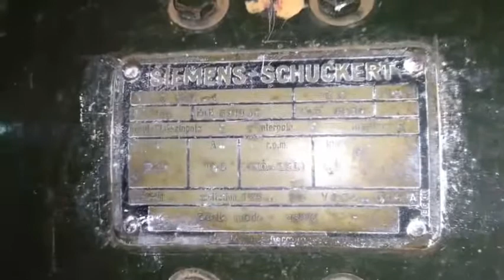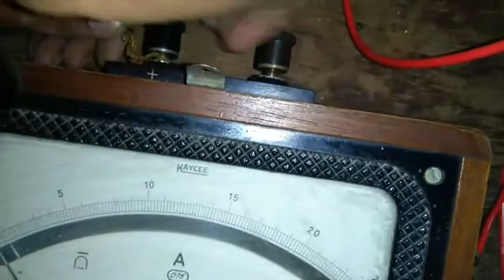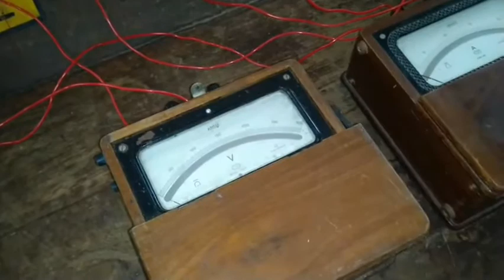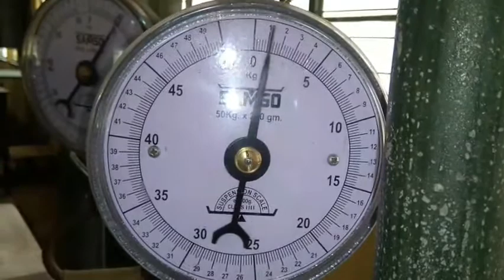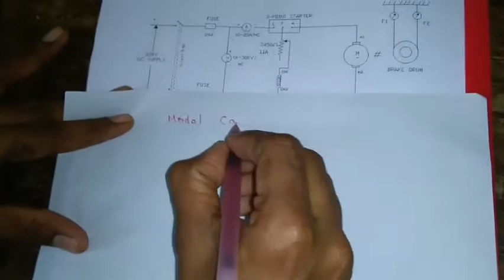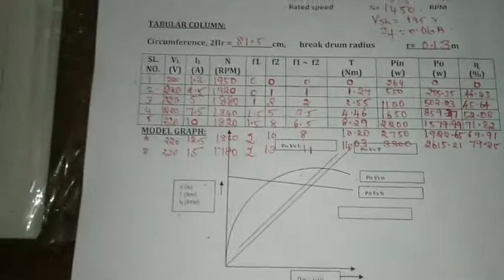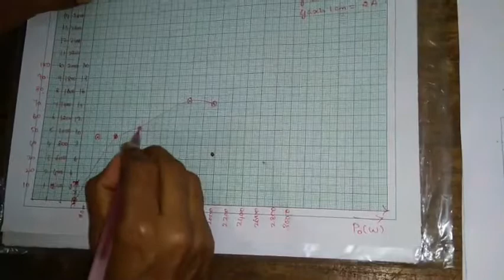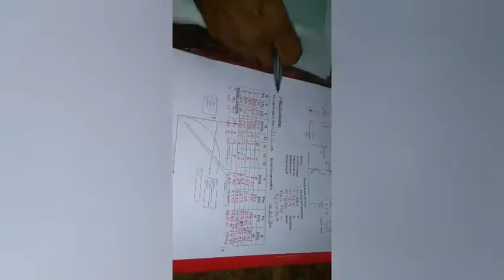load test on dc shunt motor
This video explains the load test on dc shunt motor. it also explains how to find the performance of dc shunt motor using direct load test. it also shows the performance characteristics of dc shunt motor.

நம்மால் முடியும்
nammal mudium